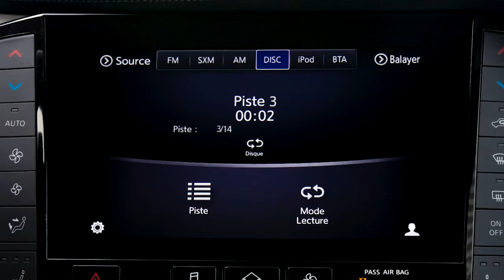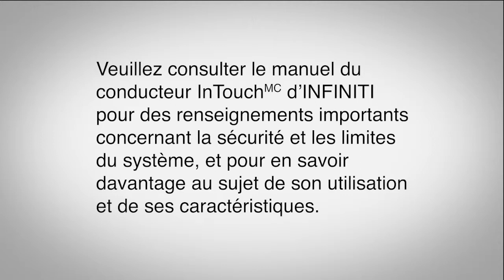INFINITI – Commandes audio au volant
Les commandes audio au volant sont situées à la gauche du volant. Cette commande permet d’augmenter ou de baisser le volume. Appuyez sur cette commande vers le haut ou vers le bas pendant moins de 1,5 seconde pour atteindre les réglages préprogrammés. En mode AM/FM ou radio par satellite SiriusXM, appuyez sur cette commande vers le haut ou vers le bas et maintenez-la enfoncée pendant plus de 1,5 seconde pour rechercher la station ou le canal suivant ou précédent. En mode de transmission audio par CD, iPod, USB ou Bluetooth, poussez la commande vers le haut ou vers le bas pour sélectionner la piste suivante ou précédente ou, si l’option est disponible, poussez la commande vers le haut ou vers le bas et maintenez-la enfoncée pendant 1,5 seconde pour naviguer parmi les différents dossiers de l’appareil audio. Appuyez sur le bouton de retour pour revenir à l’écran précédent.

Veuillez consulter le manuel du conducteur InTouchMC d’INFINITI pour des renseignements importants concernant la sécurité et les limites du système, et pour en savoir davantage au sujet de son utilisation et de ses caractéristiques.